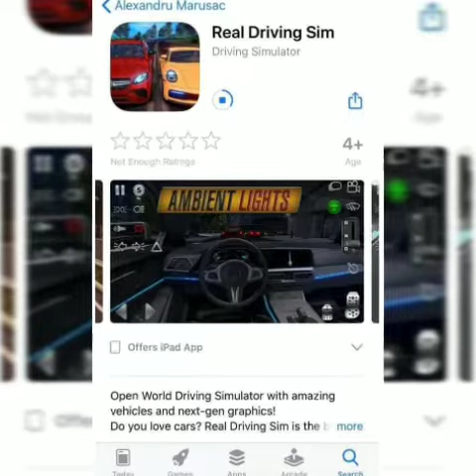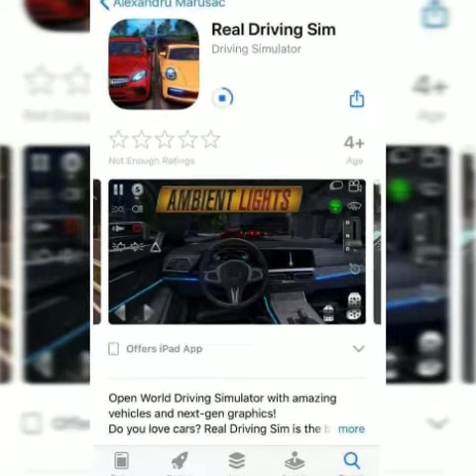Finally released Real Driving Sim go and download now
hey guys

PLEASE HELP ME TO REACH 10K THIS YEAR

Snapchat Add me on Snapchat! Username: adhedhi3